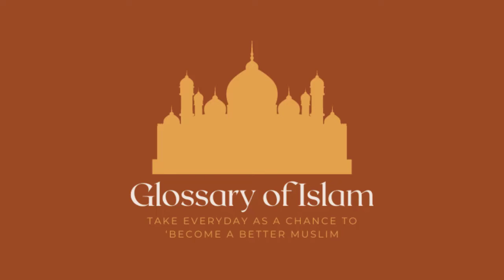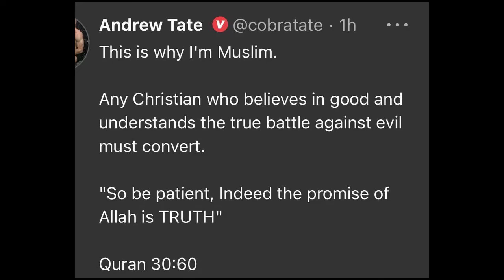Andrew Tate Praying at Mosque 😊 MashaAllah it touches the heart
The viral video sees Andrew Tate praying in a mosque with the Hollywood actor and MMA fighter Tam Khan. “Praise be to God, to receive wide interaction and the admiration of thousands of followers,” Khan captioned the video on his social media sites.